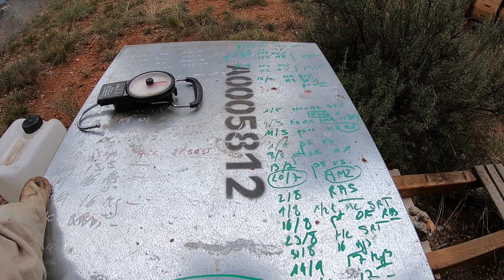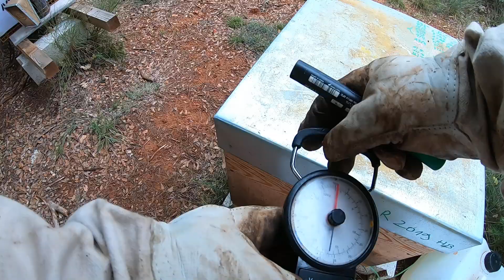Il y a la une et il y a les autres